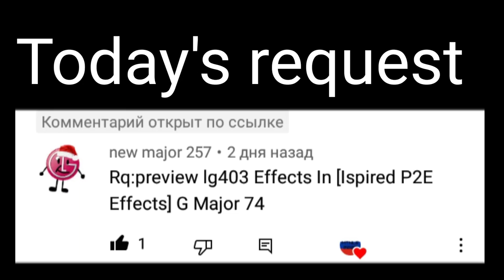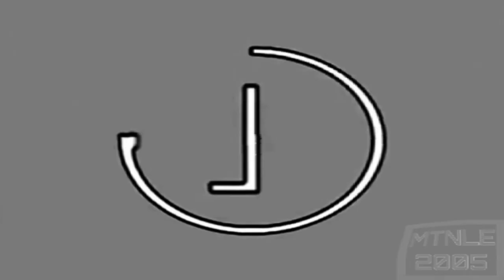Requested: Preview LG4O3 effects (Sponsored by preview 2 effects) in G-major 74